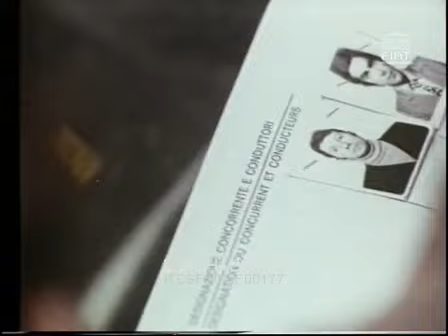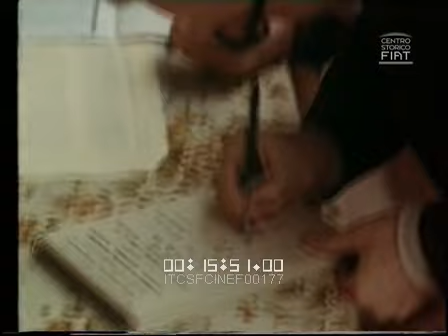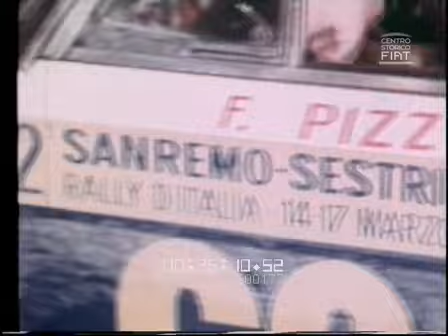Rally \ 1971 \ ita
(FIAT 124 Abarth Rally / 125 Special)
ITCSFCINEF00177 vV